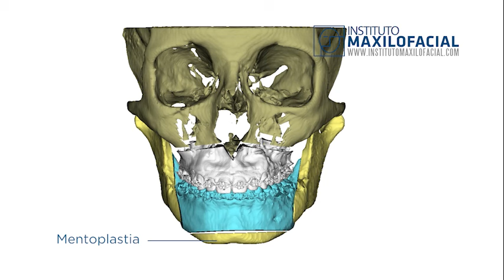Cirugía ortofacial. Caso # 84: Elena - Clase II, cara corta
Elena vino a nuestro centro desde Rumanía para corregir sus problemas funcionales y estéticos. En el vídeo nos cuenta cómo se siente a sólo una semana de su cirugía bimaxilar a manos del Prof. Hernandez Alfaro.